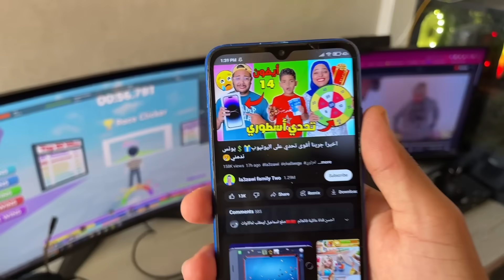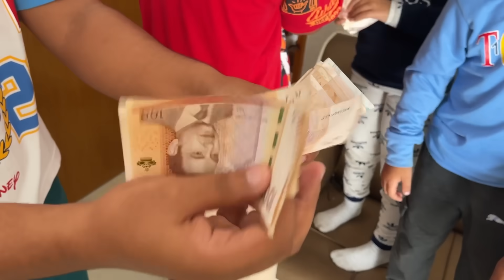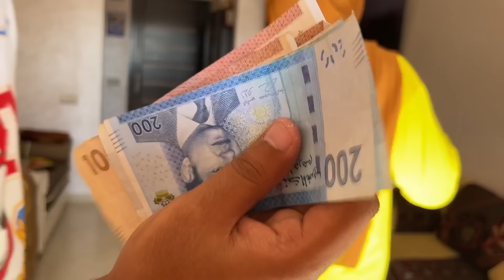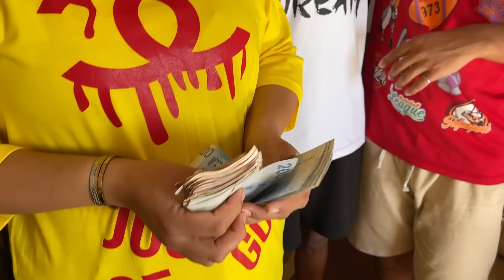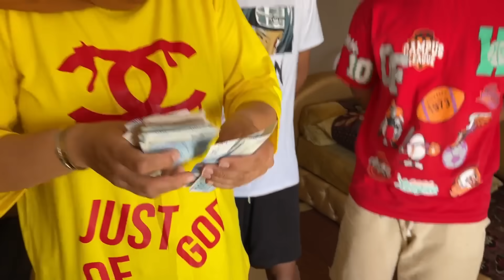اخيرا لقينا حصالة لعزاوي 💲لي فيها فلوس اليوتيوب ⛔✔فتحناها وندماه 😭